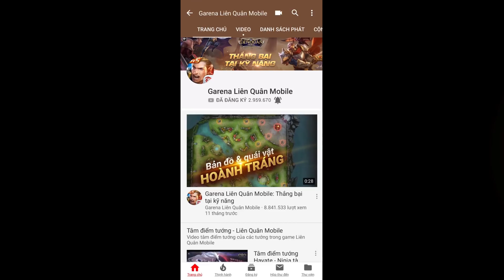MEGA NEWS #6: Đấu Trường Danh Vọng chuyển nhượng sôi động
😎 RPL đã xác định 4 cái tên xuất sắc nhất bước vào vòng play-off. Đấu Trường Danh Vọng tạm nghỉ nhưng chuyển nhượng vẫn diễn ra cực kỳ sôi động...

👌 Cùng điểm lại những tin eSports HOT nhất tuần qua trong bản tin MEGA News #6